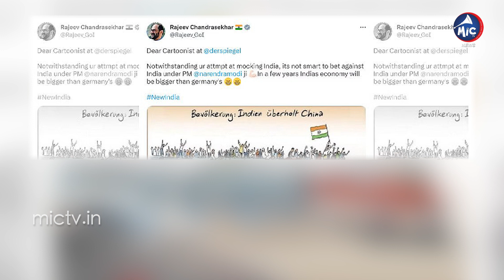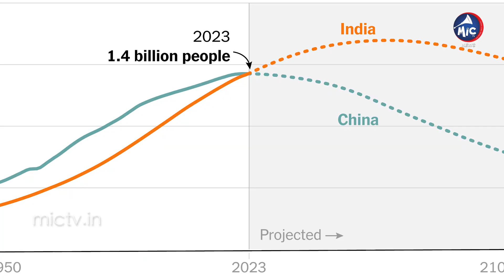భారత్ జనాభా పై కార్టూన్ తో కామెంట్స్ | German Cartoonist Satires on Indian Population | Mic TV News